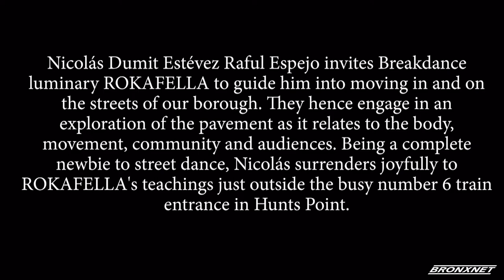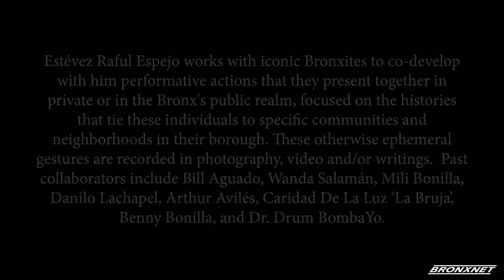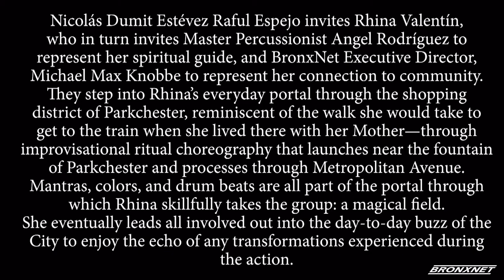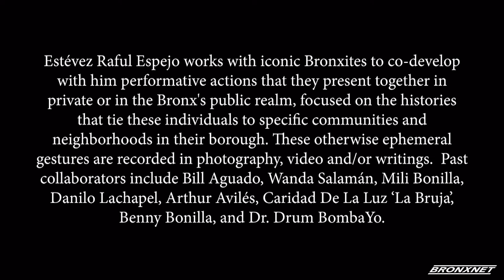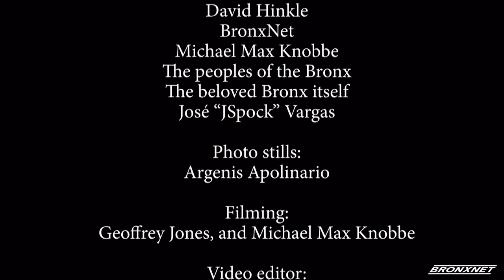Performing The Bronx: Two and Us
For the next chapter of "Performing the Bronx" Nicolás Dumit Estévez Raful Espejo works three iconic women in our borough: Rhina Valentin, Rokafella, and Lisa Ortega, focusing on the day-to-day of the Bronx, as well as that of the protagonists. Some of the central themes that emerge in this chapter revolve around moving through our streets, the pulse of our neighborhoods and its peoples, activism in our communities, and some of the daily urban rituals that inform our lives, including those we engage with during the current pandemic. These rituals, in the case of Rhina, entail connecting with nature, while still fully rooted in the city. We envision documenting the process in video and sharing this with a wider audience via a conversation between Rhina Valentin, Rokafella, Lisa Ortega, and Nicolás to be aired live on TV, as well as through FB and Zoom. Bronxnet is the ideal channel for this to happen, given its strong Connections to the Bronx.